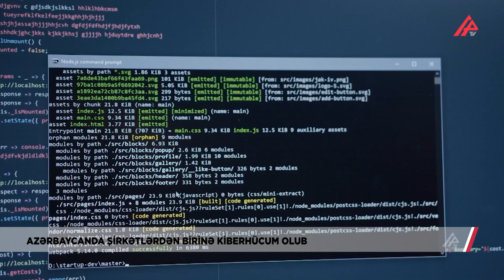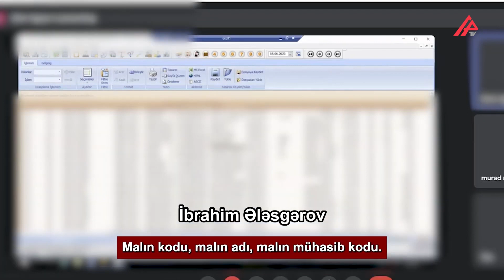Azərbaycanda şirkətə hücum: 60 min tələb edildi - APA TV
Azərbaycanın qida sektorunda iri şirkətlərdən birinin şəbəkə və data serverlərinə kiberhücum olması barədə Daxili İşlər Nazirliyinə məlumatlar daxil olub.

Nazirlikdən verilən xəbərə görə, kiberhücumu həyata keçirən şəxslərin şifrələnmiş məlumatları polis əməkdaşları tərəfindən diqqətlə təhlil olunub və tətbiqi proqram təminatları vasitəsilə həmin şəxslərin kimliyi və koordinat məlumatları təyin edilib. Keçirilən əməliyyat-texniki tədbirlər nəticəsində cinayəti törədən dəstə üzvləri Murad Rzayev, İbrahim Ələsgərov və Elvin Əliməmmədov xüsusi alqoritmlərdən və sosial mühəndislik üsullarından istifadə edərək şirkətin serverlərində yerləşən kommersiya sirri təşkil edən məlumatlara məsafədən giriş etməyə müvəffəq olmaqla ələ keçirdikləri məlumatları 60.000 manata satarkən saxlanılıblar.

Onlar məlumat axınının davamlığını təşkil edəcəklərinə dair vədlər verərək hər ay üçün əlavə 10.000 manat ödəniş tələb ediblər. Faktla bağlı AR CM-in 271.2.2 (qabaqcadan əlbir olan bir qrup şəxs tərəfindən kompyuter sisteminə qanunsuz daxil olma) və 272.2.2 (qabaqcadan əlbir olan bir qrup şəxs tərəfindən kompyuter məlumatlarını qanunsuz ələ keçirmə) maddələri ilə cinayət işi başlanılaraq adıçəkilən şəxslər barəsində həbs qətimkan tədbiri seçilib.